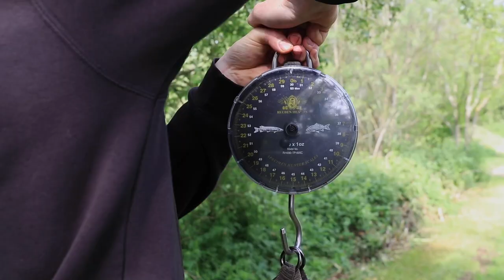EXCLUSIVE | Fox Scales Pouch - Keep Your Scales Protected!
Total Fishing Tackle takes a look at the new exclusive Fox Scales Pouch, a protective scales case for the old skool scale design rather than modern digital scale design. Exclusive to TFT they really are a one of a kind!

Including:
Padded universal scales pouch to fit most standard angling scales.
Zip opening
Manufactured by Fox
Camolite pattern